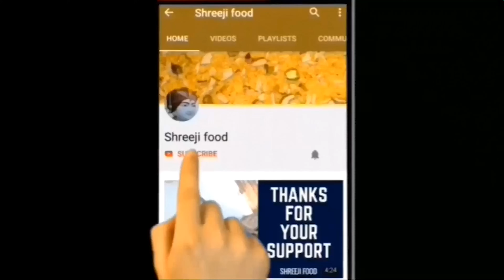લીલવાની કચોરી | Kachori | Lilva Kachori | Khasta kachori@Shreejifood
હેલ્લો ફ્રેન્ડ્સ , આજે આપણે બનાવીશું ટેસ્ટી અને ક્રિસ્પી લીલવાની કચોરી . લીલવાની કચોરી એકદમ ટેસ્ટી અને ક્રિસ્પી હોય છે તો ખાવાની ખુબજ મજા આવે છે , આમ તો આ કચોરી મેંદાનો ઉપયોગ કરીને બનાવવામાં આવે છે પણ આજે આપણે કચોરીને હેલ્ધી બનાવવા માટે ઘઉંના લોટ નો ઉપયોગ કરીશું .ફ્રેન્ડ્સ , આની સાથે જ મેં ચેનલ પર બીજી પણ ઘણી બધી ગુજરાતી નાસ્તા ની રેસીપી બતાવી છે જેમ કે વાટી દાળનાં ખમણ , નાયલોન ખમણ , ટમટમ ખમણ , ખસ્તા કચોરી , સમોસા , બ્રેડ રોલ , સેવ રોલ , બટાટાવડા , પિતાના ભજીયા , મેગી ના ભજીયા જેવી ઘણી બધી વાનગી બતાવી છે જેની લીંક નીચે આપી છે તો ત્યાં થી બીજી વાનગી પણ ટ્રાય કરી શકો છો .

Lilva kachori is a delicious winter snack made with fresh tuvar (pigeon peas). These fresh tuvar beans are called as lilva in Gujarati language and hence the name lilva kachori. This lilva kachori recipe gives you one of the best kachori with a flaky crisp crust and a soft, lightly spicy, sweet and tangy filling.

Ingredients & Written Recipe :
Outer layer :
2 cup Wheat flour
1 tbsp Semolina
3 tbsp Oil
Salt to taste
Water

For Stuffing :
500g Fresh pigeon peas
3 - 4 Green chillies
2 tbsp Sesame seeds
1 Potato
2 tbsp Sugar
Lemon juice
1/2 tsp Garam masala
Chilli flakes
Coriander leaves

# Shreejifood App link :
# Android App :

 shreejifood recipes

Buy product online :
4 Burner hob
Non stick cookware
4 burner gas stove